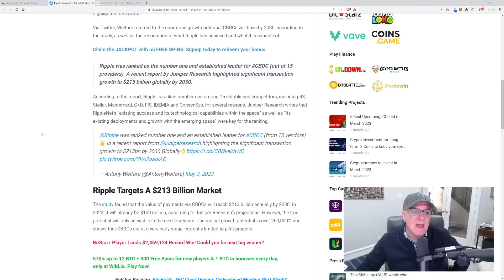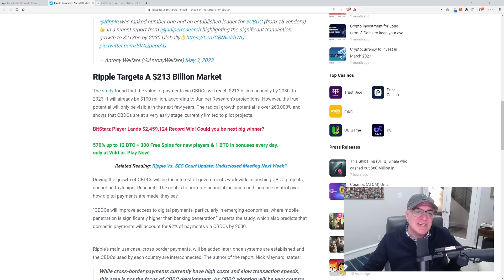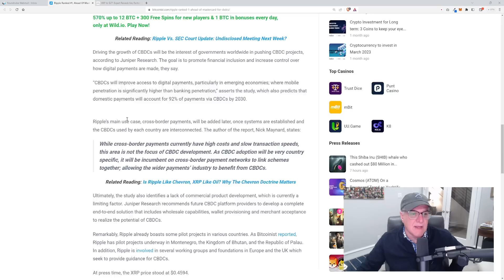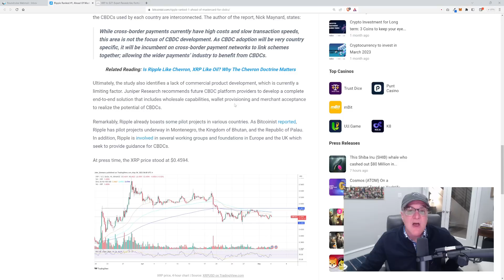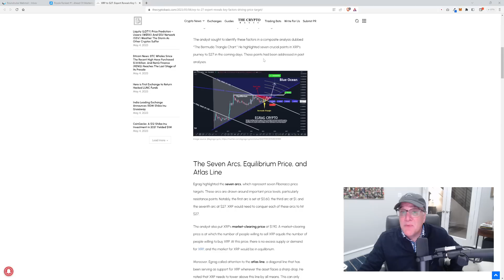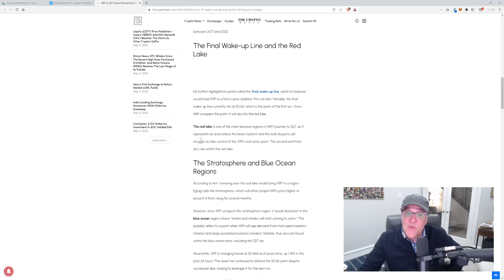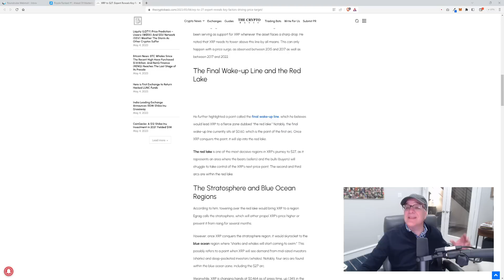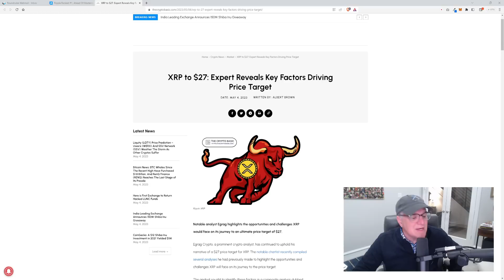XRP RIPPLE: Ripple Ranked Number One!